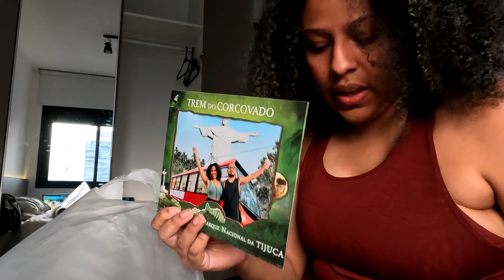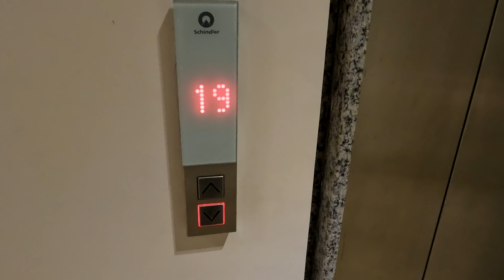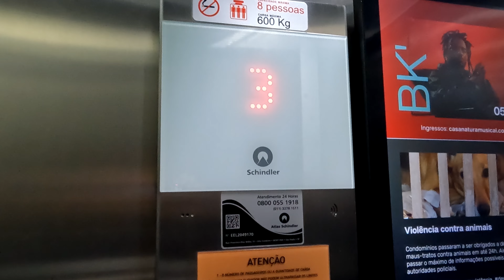Sao Paulo Apartment Tour & Packing to Move to ANOTHER COUNTRY | PhD Student Living Abroad Vlog!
Today I am preparing to leave Sao Paulo! It is bitter sweet to share this packing vlog because I know I am off to another adventure to another country. But as a grad student these moments can also feel like a lot! I also wanted to share what my Sao Paulo apartment looks like. So please enjoy this little grad apartment tour and packing vlog!

Likes, Comments, Shares, and Subscribers help small YouTubers like me grow. This growth will help me produce more helpful, creative, and engaging content for all of you. If you know someone who is interested in grad school or has already been accepted but they don't know what to expect, please share my channel with them!

I made this channel to help people like me. People who don't know anyone with a doctorate degree or anything about higher education, but I knew I wanted to get a PhD. I knew I wanted to be a doctor! With your support we can work together to create a resource to demystify graduate school and encourage more underrepresented people to thrive in doctoral programs!